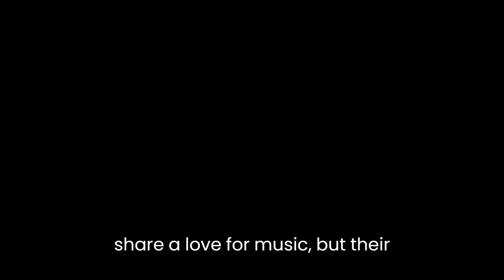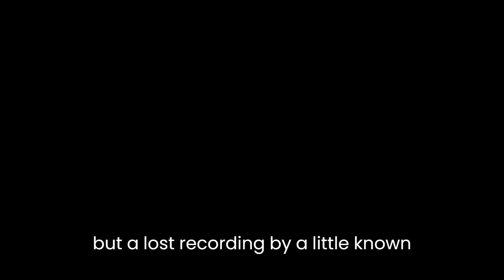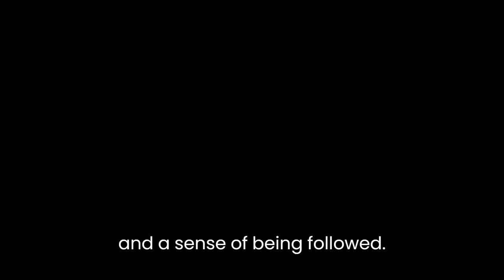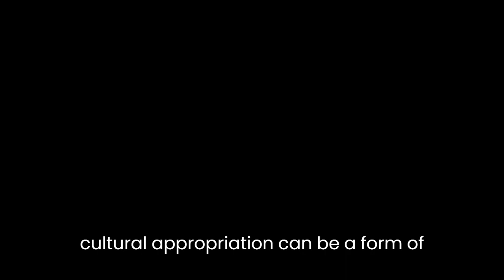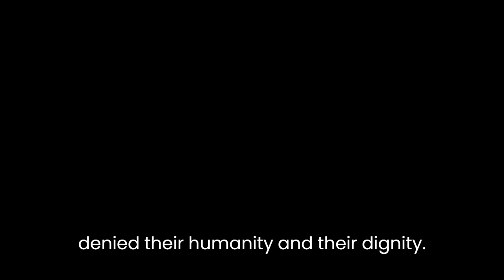"White Tears" By Hari Kunzru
Hari Kunzru's short story "White Tears" tells the haunting tale of two young white men who become obsessed with a blues song they record in a park, leading them on a journey through history, memory, and racial violence.The story is narrated in the third person, following the perspective of one of the men, Seth, who is described as "a thin, pale young man with a high forehead and large eyes." Seth is an aspiring recording engineer, while his friend, Carter, comes from a wealthy family and has a passion for vintage audio equipment. The two men share a love for music, but their relationship is marked by a sense of unease and tension, with Seth feeling inferior to Carter and trying to prove himself.One day, while recording ambient sounds in a park, they capture the voice of a black man singing a haunting blues song. They are mesmerized by the recording and spend hours manipulating it in the studio, adding echo and distortion, until it sounds like a vintage recording from the 1920s. They upload it to the internet, pretending it is an old blues record, and soon it goes viral, attracting the attention of collectors and historians.However, things take a dark turn when a mysterious old man contacts them, claiming that the song is not a fake but a lost recording by a little-known blues musician named Charlie Shaw. Seth and Carter become obsessed with finding out more about Shaw and the origins of the song, leading them on a journey through the history of blues music, racial violence, and exploitation.As they delve deeper into the past, they begin to experience strange and terrifying phenomena, such as ghostly apparitions, ominous messages, and a sense of being followed. They become convinced that they have awakened a powerful and malevolent force, and that their actions have unleashed a curse that they cannot escape.The story is a powerful commentary on the legacy of racism and cultural appropriation in American history. Through the character of Charlie Shaw, a fictional musician who represents the countless black artists whose work was stolen, co-opted, and erased by white collectors and record labels, the story exposes the ways in which white supremacy has exploited and silenced black voices.Moreover, the story shows how cultural appropriation can be a form of violence, not only against the people whose cultures are being appropriated, but also against the very art forms themselves. By distorting and manipulating the blues song, Seth and Carter are not only erasing its original meaning and context, but also perpetuating a myth of authenticity and nostalgia that obscures the ongoing struggles and injustices faced by black people.The story also raises important questions about memory, history, and identity. Through its fragmented structure and its use of multiple narrative voices and perspectives, the story challenges the idea of a single, unified history and suggests that the past is always present and constantly being reinterpreted and reimagined.Overall, "White Tears" is a haunting and thought-provoking story that explores the complex and fraught dynamics of race, culture, and power in contemporary America. With its vivid imagery, lyrical prose, and unsettling atmosphere, it captures the essence of the blues as a genre that expresses the pain, the longing, and the resilience of a people who have been denied their humanity and their dignity.